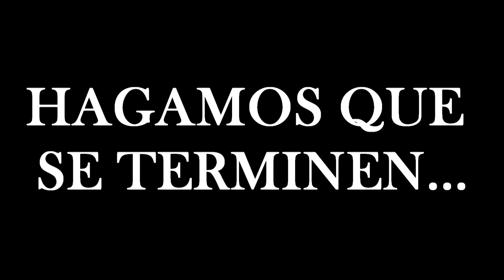TRATA, MISS MUNDO ARGENTINA YOANA DON (Selva Stgo del Estero)